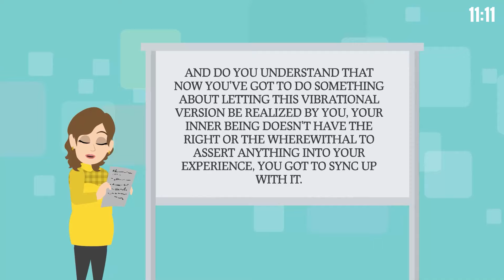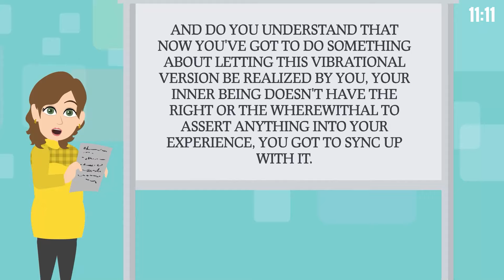Listen To This As Soon As You Wake Up! 🌟 Abraham Hicks 2024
The video discusses the fundamentals of the Law of Attraction, focusing on the power of belief and the process of shifting focus from current realities to desired outcomes. It emphasizes the importance of aligning thoughts and feelings with one's goals and desires, explaining how thoughts manifest into tangible realities.

October 14, 2017 Philadelphia, PA Workshop Recording

Regarding our animations:
© "11:11" holds exclusive commercial rights for the animated video content on this channel. These rights are procured from GoAnimate, Inc. (Vyond) and are non-transferable. For more details on Vyond's Terms of Use, visit